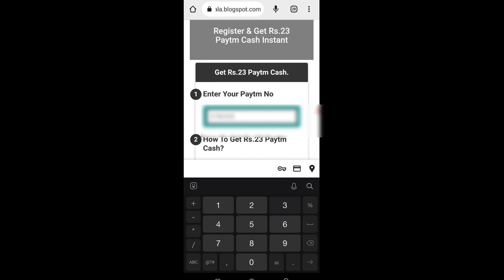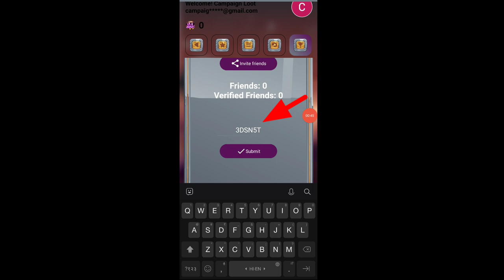Today New Campaign Loot Offer 23₹+23₹+23₹ Instant Paytm Cash || Tasks💰Campaign BUG|| New Paytm app